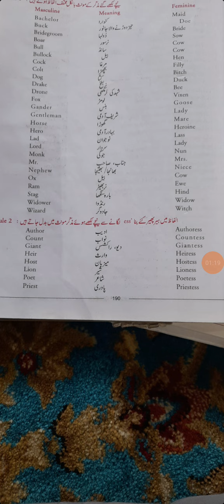change of gender